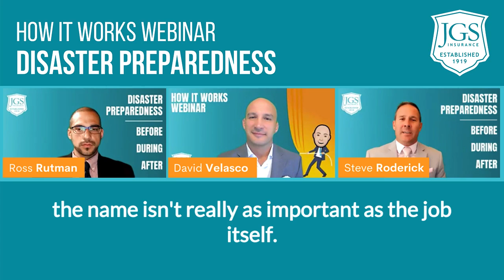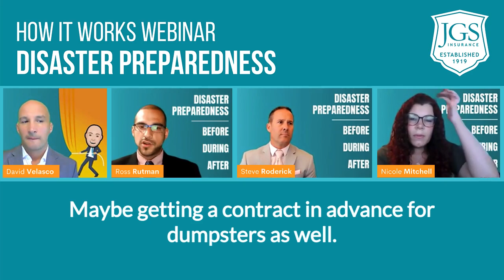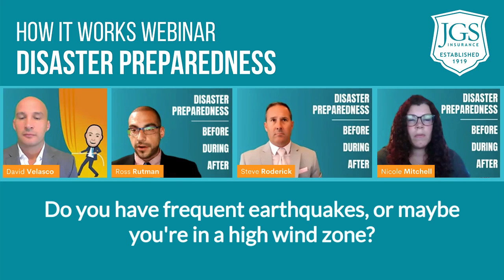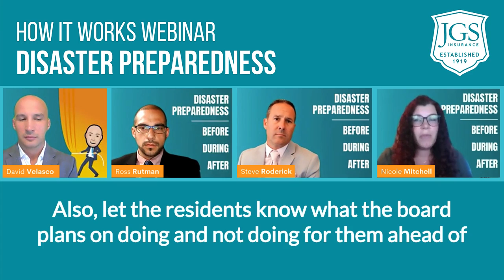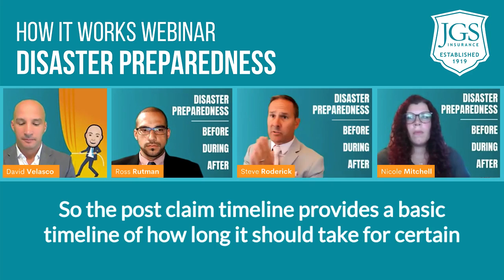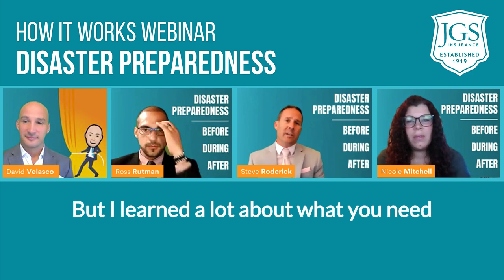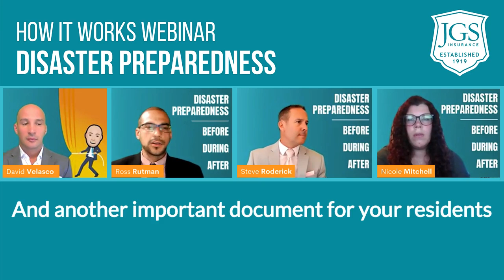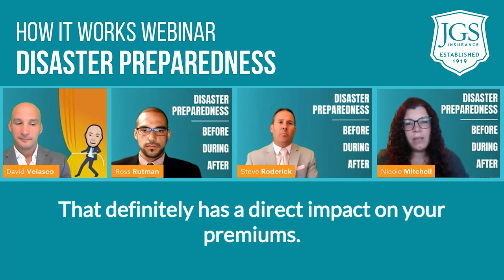HOW IT WORKS WEBINAR #4: Disaster Preparedness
Helping you plan ahead: what to do before, during and after.

Disasters are out of our control, that's why it's vital that your Community Association is equipped with the knowledge on how to handle one.

In this webinar we will explain what to do before, during and after a disaster so you can keep your community safe and running smoothly.

We will have Nicole Mitchell, JGS' Senior Claims Representative with us live to answer your questions and help break down this topic.